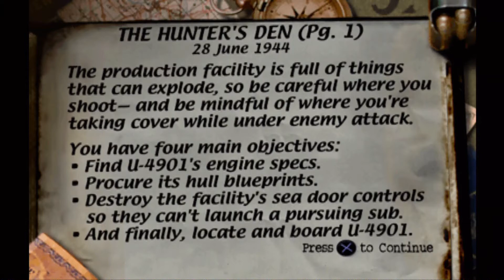Let's Play Medal Of Honor [Mission 3-3]